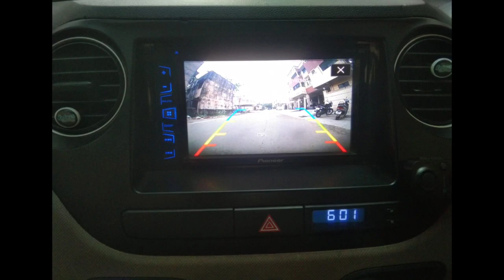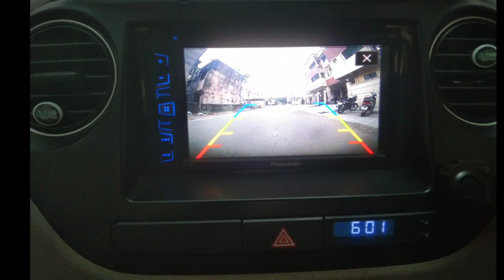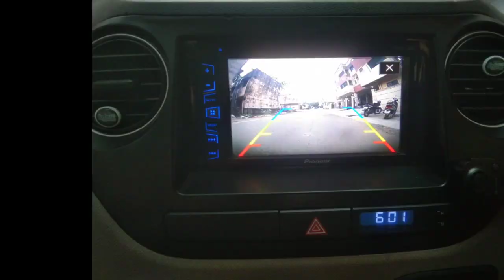Hyundai I10 Used Car Sales, In Tamil Nadu India, Bala Car Sales, Buying Online Service,